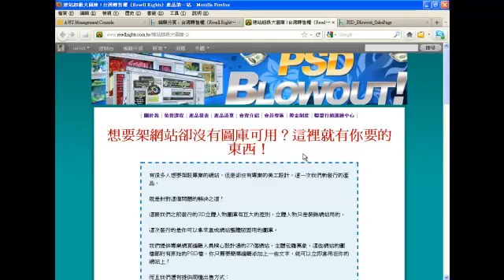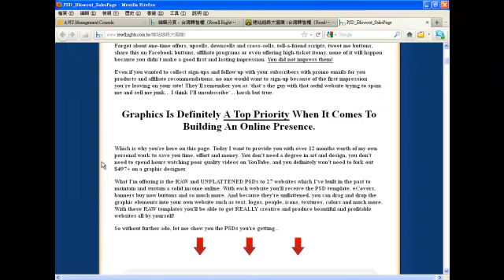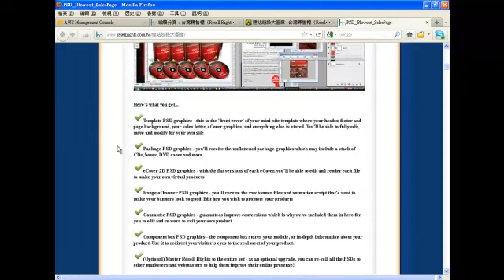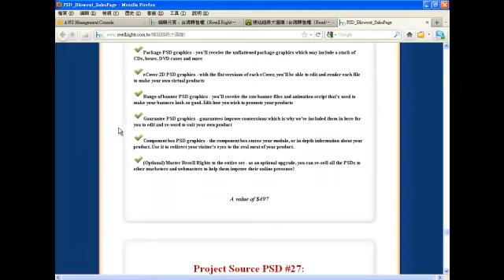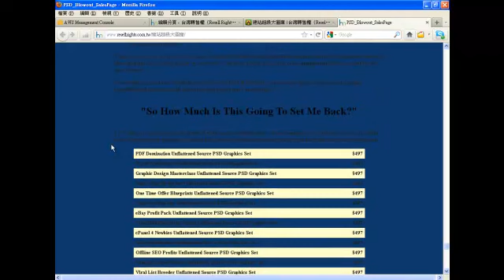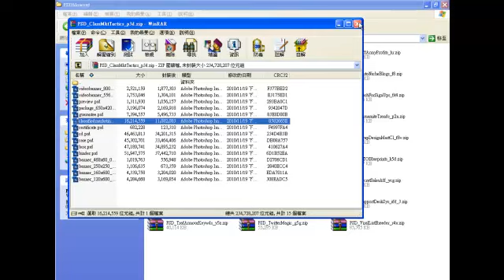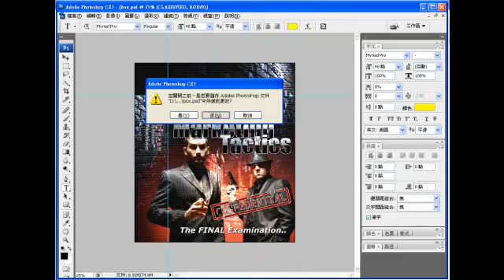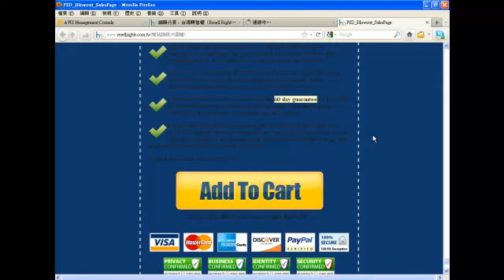建站超級大圖庫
由台灣轉售權第一站推出，多達27個高品質網站的原始photoshop檔案，高達2G以上的圖檔全部賣給你！詳情請看台灣轉售權第一站！